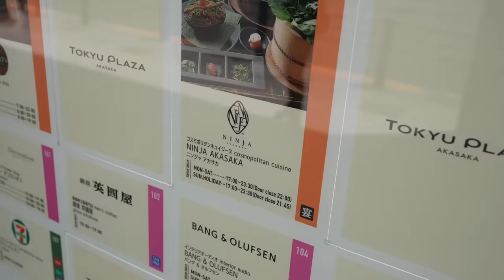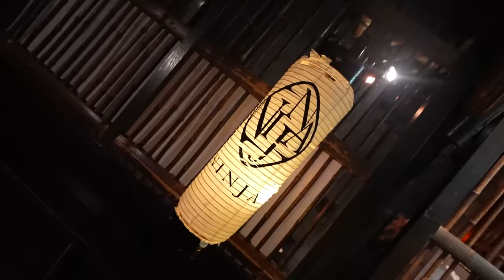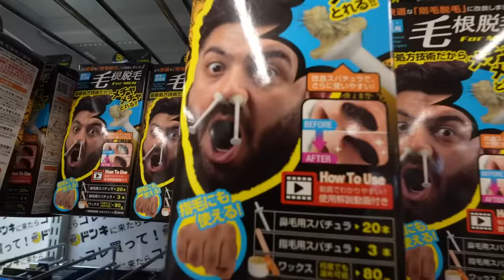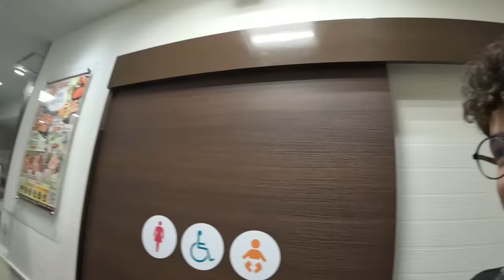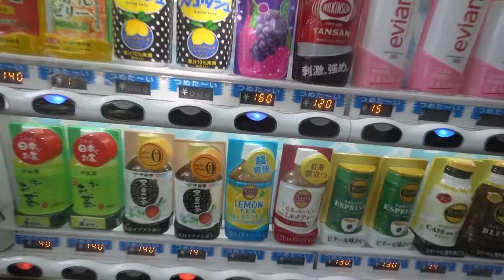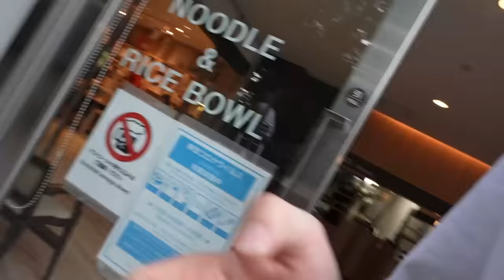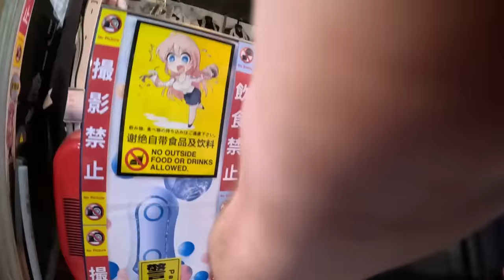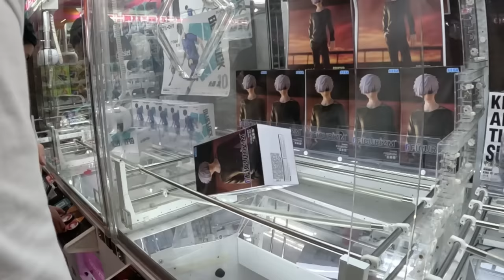ON VISITE UN VILLAGE NINJA 🥷 | VLOG #71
Deuxième Vlog spécial Japon ! On a fait plusieurs activités à Tokyo avec la G-Corp ! RDV dimanche 14H pour le restock ultra limitée des Tee-Shirts